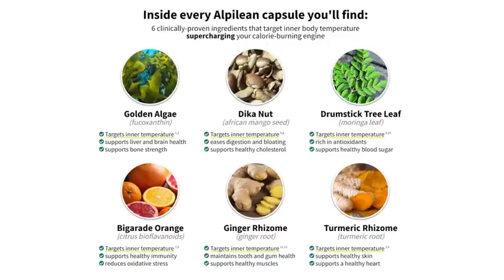Alpilean - Alpilean review |🍺 Alpilean Reviews | 🥰Alpilean Official website | Alpilean Supplement💯🥰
alpilean
alpilean review
alpilean reviews
alpilean supplement
buy alpilean
alpilean weight loss
alpilean where to buy
alpilean does it work
alpilean really works
alpilean customer review
alpilean com reviews
how does alpilean work
alpilean results
alpilean formula
alpilean legit
does alpilean work
alpilean buy
alpilean fat loss
alpilean works
is alpilean legit
alpilean com
alpilean burning fat
alpilean caps
alpilean weigth loss
alpilean capsule
alpilean weigth loss supplement
alpilean is legit
alpilean com review
does alpilean worth
alpilean does really works
alpilean customer reviews
alpilean side effects
alpilean supplement reviews
alpilean real reviews
alpilean ingredients
alpilean honest review
weight loss
does alpilean really work
alpilean reviews 2022
alpilean price
alpilean weight loss reviews
reviews on alpilean
alpileancom legit
alpilean scam
alpine
alpilean supplement review
alpilean weight loss supplement
alpilean pills review
alpilean work
alpi lean
is alpilean scam
alpilean amazon
alpilean fat
alpine weight loss
alpilean complaints
alpilean pills
alpilean before and after
where to buy alpilean
alpilean how to take
alpilean diet pills
alpilean real review
alpilean honest reviews
alpilean experience
what is alpilean
alpilean pros
alpilean buyer reviews
alpilean feedback
alpilean customer response
how to use alpilean
alpilean customers
alipilean original
alpilean product
alpilean discount offer
alpilean supplements
is alpilean effective
alpilean clickbank
alpilean didn't work
alpilean cons
customer review on alpilean
alpilean doesn't work
alpilean sincere
alpilean discount
alpilean for losing weight
miss
alpilean us
alpilean ca
alpilean official
alpi lean review
original alpilean
alpine secret
alplean
alpilean journey
alp lean
alpe lean
alpilean discoun
alpine lean
real alpilean reviews
alpilean reviews youtube
alpilean reviews from customers
alpilean capsules
alpilean tablet reviews
alpilean weight loss supplement review
alpilean fat burn pills
alpilean review from buyers
does alpilean actually work?
does alpilean work?
alpilean weight loss supplement reviews
alpilean 2023
alpilean detox reviews
alpilean diet pills reviews
alpilean diet pills review
alpilean reviews 2023
alpilean review 2023
apilean weight loss reviews
alpilean pills reviews
alpilean website
alpilean usa
alpilean is ​​good
does alpilean works
alpilean official site
alpilean testimonial
alpilean negative reviews
alpilean google reviews
alipilean
alpilean - alpilean review ⚠️warning⚠️- alpilean its really works - alpilean reviews
alpilean reddit
supplement
reviews